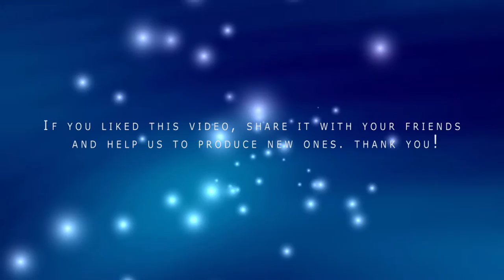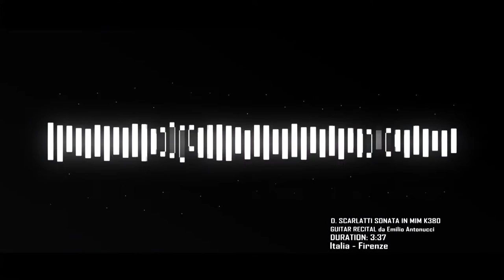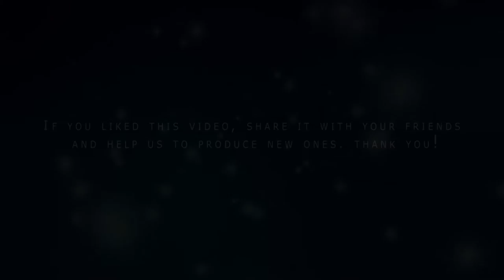D SCARLATTI SONATA IN MIM K380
Giuseppe Domenico Scarlatti (26 October 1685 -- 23 July 1757) was an Italian composer who spent much of his life in the service of the Portuguese and Spanish royal families. He is classified as a Baroque composer chronologically, although his music was influential in the development of the Classical style. Like his renowned father Alessandro Scarlatti he composed in a variety of musical forms, although today he is known mainly for his 555 keyboard sonatas. Scarlatti SonataInK380 @BlulightGallery @BlulightMusic